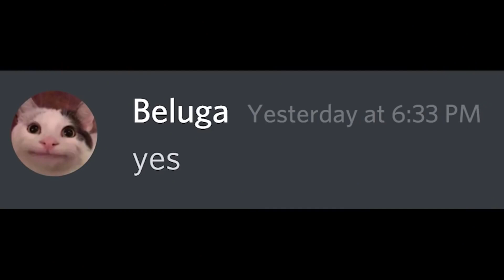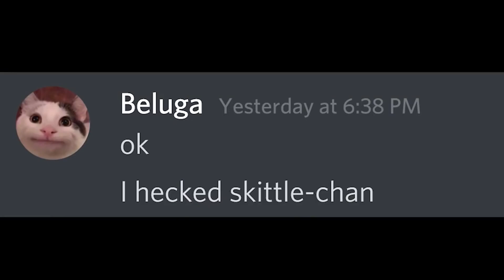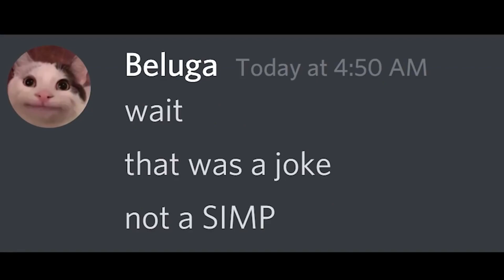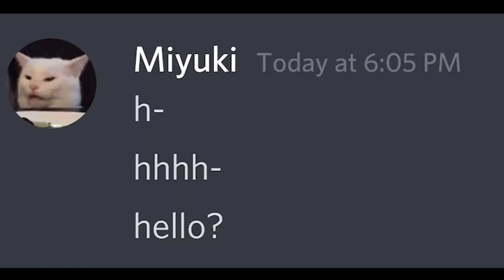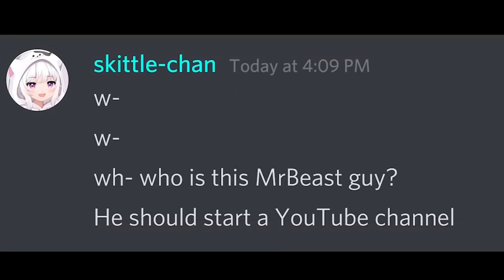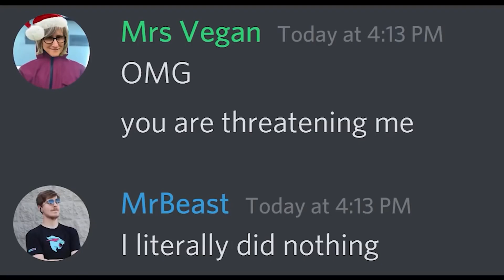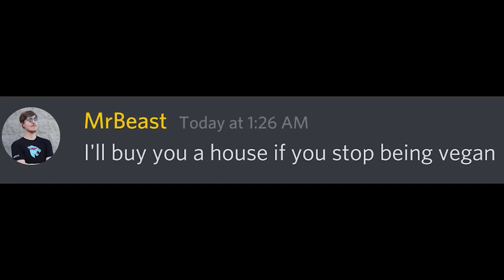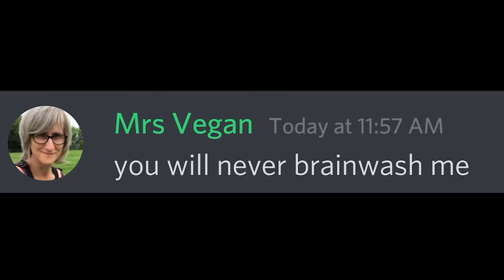Vegan teach discord kahoot quiz beluga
A small segment of a long video of the beluga vegan teach kahoot. pls like and check out belugas channel